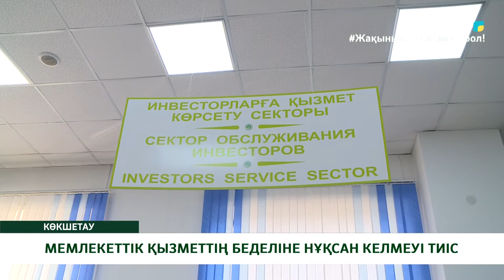МЕМЛЕКЕТТІК ҚЫЗМЕТТІҢ БЕДЕЛІНЕ НҰҚСАН КЕЛМЕУІ ТИІС